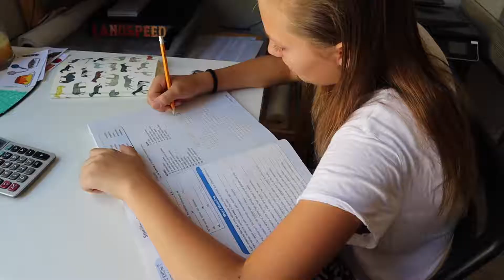Travels With Levi Homeschool - Week 1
This is Seventh Grade in HomeSchool! Public school from 1st grade through 6th grade was fun... but this year my family and I decided to try something new. Each week we are doing something different so feel free to follow along and let me know what your favorite homeschool activities are!!